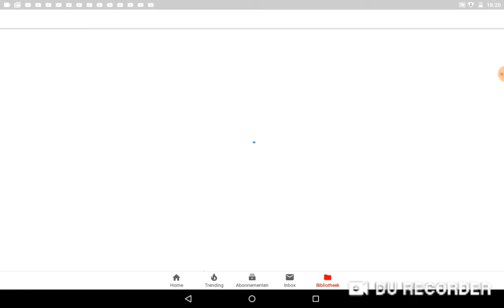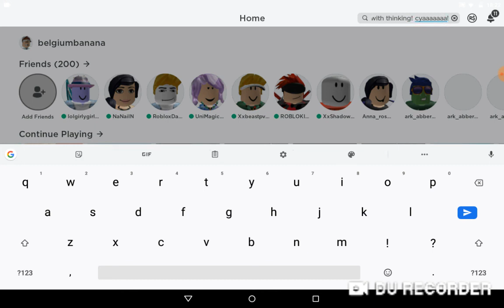THANK YOU FOR THE (60) SUBS!!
Think about some dares! Roblox or grandbattle royale dares
Cya!!